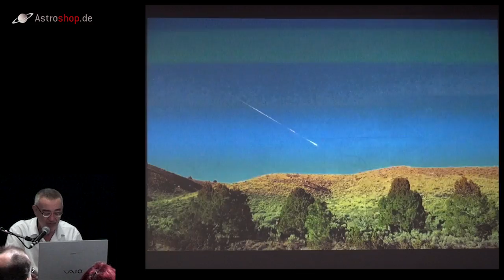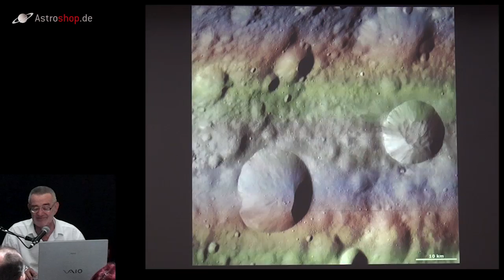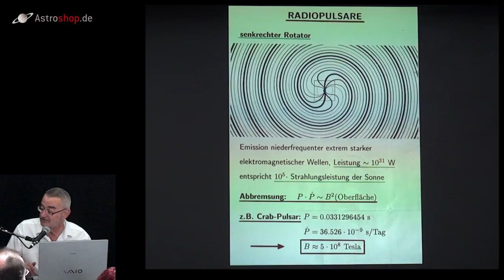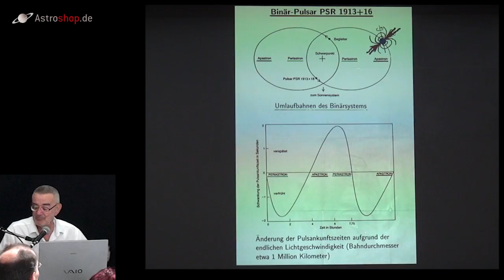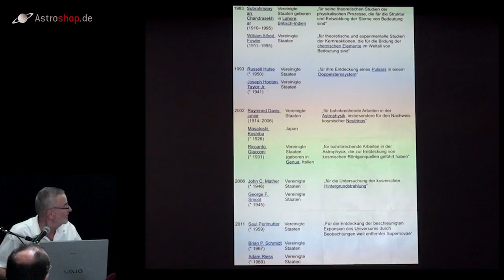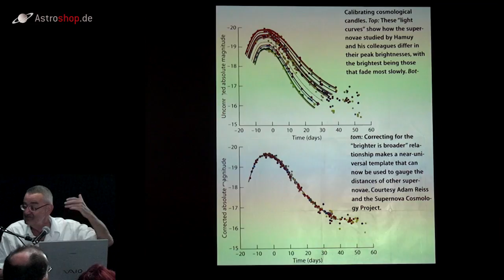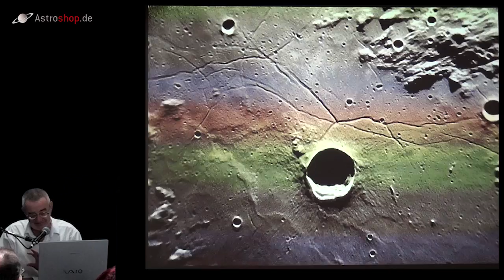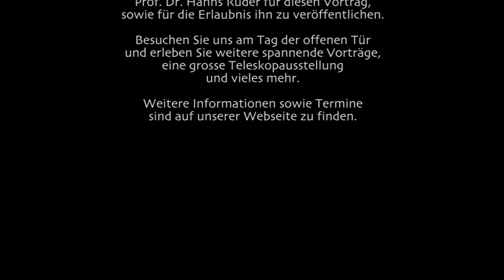Kosmische Schmankerln aus der Astrophysik - Prof Dr Hanns Ruder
Ein Vortrag von Prof. Dr. Hanns Ruder am Tag der offenen Tür 2012

Prof. Dr. Hanns Ruder entführt Sie mit seinem Vortrag: „Kosmische Schmankerln aus der Astrophysik" in die faszinierende Welt der Astronomie. Was gibt es neues am Himmel? Wofür erhält man in der Astronomie Nobelpreise? Weiße Zwerge und Neutronensterne, putzmuntere Sternleichen. Warum macht die Amateurastronomie immer mehr Spaß? Prof. Ruder ist Astrophysiker und bietet Ihnen Wissen aus erster Hand. Gemischt mit seiner typischen Prise aus Humor und Spannung wird dieser Vortrag sicher zu einem besonderen Genuss -- eben echte Leckerbissen der Astronomie.

Prof. Dr. Hanns Ruder wurde am 03.11.39 geboren und erwarb sein Diplom 1964, seine Promotion 1967 und seine Habilitation 1972 an der Universität Erlangen-Nürnberg.  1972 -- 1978 war er als wiss. Rat und von 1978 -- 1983 als Professor für Theoretische Physik an der Universität Erlangen-Nürnberg tätig. 1983 wechselte an die Universität Tübingen und ist dort seitdem Professor für Theoretische Astrophysik. Er hatte das Amt des Vorsitzenden des Vorstands der Astronomischen Gesellschaft von 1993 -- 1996 inne und war 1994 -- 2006 Sprecher des Sonderforschungsbereichs 382 „Verfahren und Algorithmen zur Simulation physikalischer Prozesse auf Höchstleistungsrechnern". Im Jahr 2002 erhielt er den Robert-Wichard-Pohl-Preis und 2006 wurde ihm die Medaille für  Naturwissenschaftliche Publizistik von der Deutschen Physikalischen Gesellschaft verliehen.

Wir bitten die schlechte Bildqualität zu entschuldigen, die durch einen Fehler bei der Aufnahme der Leinwand entstanden ist. Wir wollten Ihnen diesen grossartigen Vortrag dennoch nicht vorenthalten!